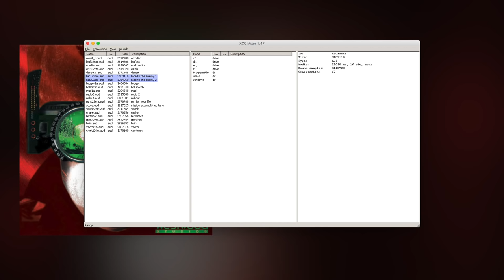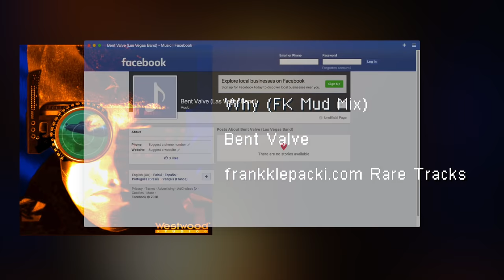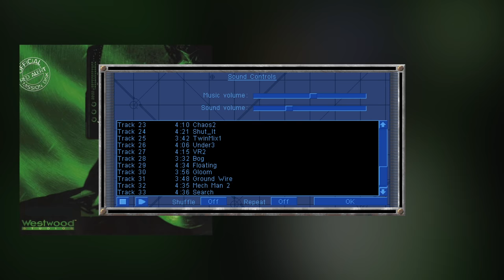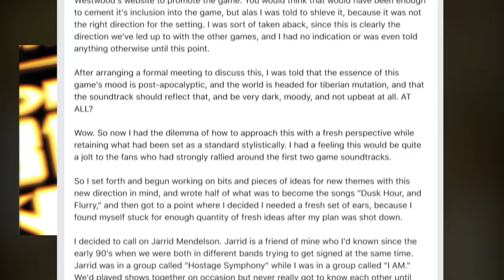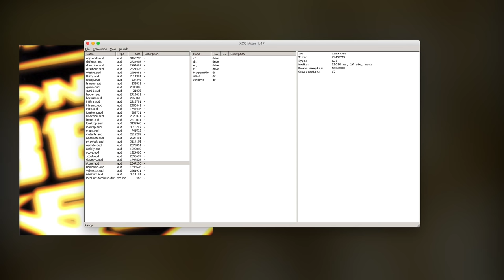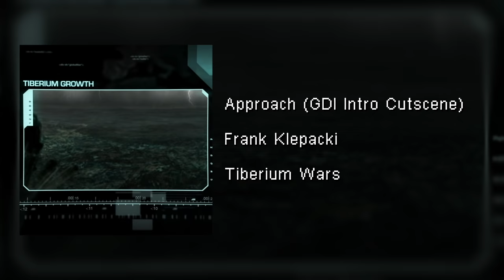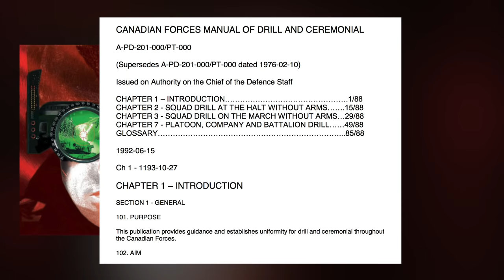Command & Conquer Obscure Music Trivia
EDIT: I've had to remove the track 'Entanglement' near the end using YT's tools as WMG owns the rights, EA likes to sells its game soundtracks for other uses. Onfortunately, rather than muting just that track, it's also caused a noticable drop in audio quality for several minutes after. Sorry about that.

An extensive collection of trivia surrounding the music of the whole Command & Conquer franchise, the more obscure the better. Obviously we couldn't cover everything, feel free to post anything we've missed!

Music collectively by Frank Klepacki, Cobalt 60, Bent Valve, Jarrid Mendelson, Bill Brown, Mikael Sandgren, Steve Jablonski, Trevor Morris, James Hannigan, Tim Wynn and Jason Graves.

Huge thanks to KeybladeWXV for his help writing and narrating this video!